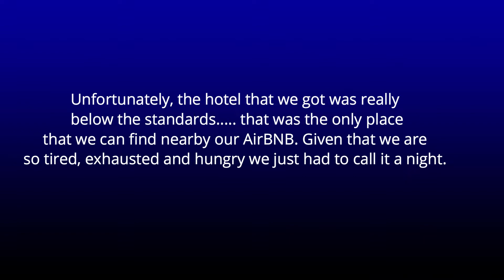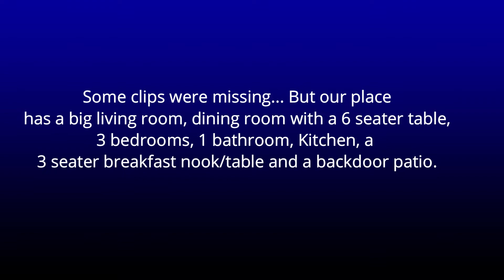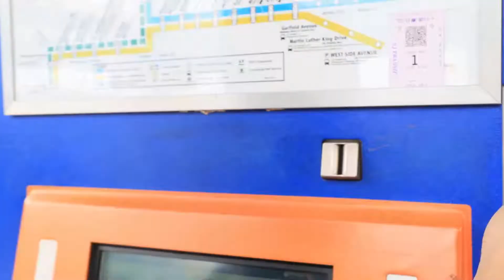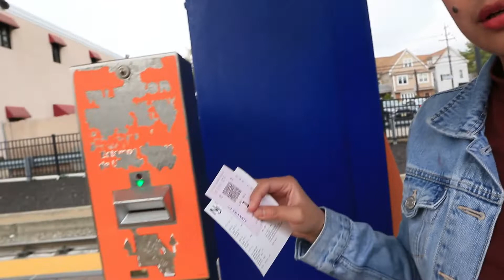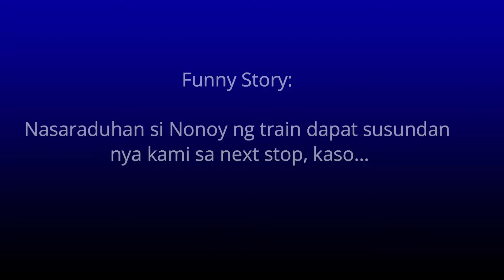NEW YORK VLOG | Visiting our dear friend | Naiwan ng train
Enjoy! Stay happy and positive!